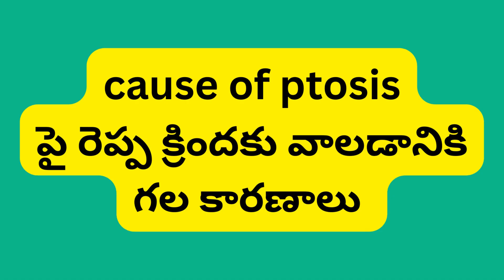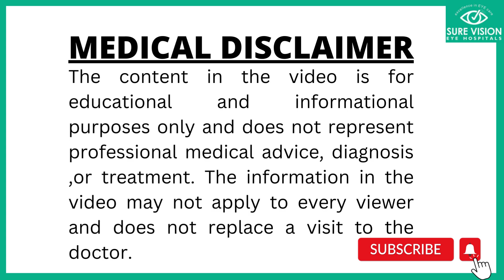ptosis -పై రెప్ప క్రిందకు వాలడానికి గల కారణాలు తెలుసుకోండి